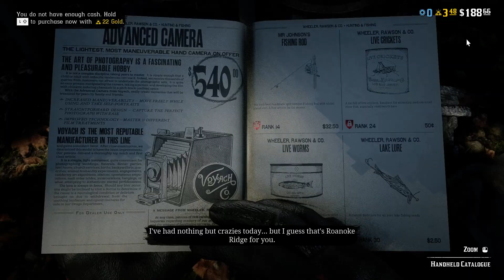UFO hit me